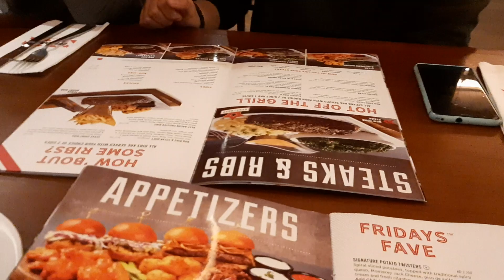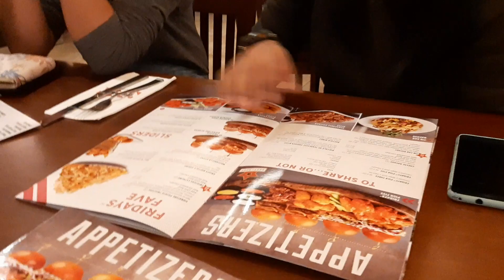Happy bday 2kd lng ang pera abot kya s bill ng fridays x 300 pesos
tgif معنى
tgifridays
tgif meaning
tgif menu
tgif meme
tgif يعني چي
ايش يعني tgif
tgif i wanna dance with somebody remix
tgif i drive
tgif i love you images
tgif i work weekends
tgif i wanna dance with somebody
tgif i love you
tgif i'm off to moe's
tgif in
tgif n collins
tgif مدينة
tgif مخفف چیست
مطعم tgi
معنى تجويف
ما معنى tgif
وش معنى tgif
معنی tgif در اینستاگرام
tgi m
tgi l
tgi k
كلمة تجويف
معنى كلمة tgif
tgif k plus market
tgif.c
tgif.c stock
tgif q significa
tgif q es
tgif/f
tgif e gift card
tgif ecard
tgif e voucher
tgi e
tgif e o que
طريقة تجفيف التين
tgif s
tgif s cooper
tigi s factor
tgif s menu
tgif r city
tgif r city mall
tgif r city menu
tgif r city mall ghatkopar
tgif r kelly
tgif r city offers
tgif r city mall happy hours
tgif r
tgif r city number
r/tgif
tgif=d
tgi g
tgi j
ترجمة tgif
tgif t shirt
tgif t shirt design
tgif t
tgif_t_g_i_f
tgi p
tgif specials
tgi 02
tgi 08050
tgi 08854
tgi 08016
tgi 08902
tgi 08520
tgi 07054
tgi 0856
tgi 08012
tgi 08830
tgif 1990s
tgi 1u
tgi 1960
tgif 1933
tgi 13
tgif 1991
tgi 192
tgif 1998
tgif 1992
tgif 1993
tgif 1/2 price appetizers
tgif $1 margaritas
tgif 1
2 for 1 tgi fridays
tgif 2 for 20
tgi 20
tgi 2020
tgif 2 for 20 menu
tgi 20 dollar feast
tgif 2 for 20 menu 2020
tgi 202
tgif 2 for 14.99
tgi fridays 2 for 20
tgif 2 for 20 2018
tgif 2 for 20 menu 2018
tgif 2 for 20 deal
tgif 2 for 25
tgif 2 for 10 menu
tgif 3 for 10
tgif 3 day weekend
tgif 3d
tgi 33647
tgif 31665
tgif 3 for 20
tgif 38th street
tgif 34th street
tgif 34th street nyc
tgif 3 for 20 menu
3 for 10 tgi
tgi fridays 3 for 10
tgi 3 course menu
tgi 46
tgif 4th street
tgi 410
tgif 42nd street
tgi 40202
tgif 4th street louisville ky
tgif 4th street live
tgi 46th street
tgi 47 broadway
tgif 42nd st
tgif 5th ave
tgif 5th avenue
tgif 5 burgers
tgif 5 dollar menu
tgif 5th avenue nyc
tgif 5 dollar burgers
tgif $5
$5 tgif
$5 tgif burger
tgif 5 dollar burger
tgif 5 dollar burger and fries
tgif $5 cheeseburger
tgi 60611
tgi 62208
tgi 69 menu
tgi 604 5th ave
tgi 63146
tgi 60s
tgi 60018
tgi 60004
tgi 63303
tgi 60031
tgi 77070
tgi 7 layer dip recipe
tgi 77034
tgif 702 abc sydney
tgif 702
tgif $7 lunch menu
tgi 76th street
tgif 7 layer dip recipe
tgi 77 menu
tgi 77089
delphi 7 tgifimage
channel 7 tgif lineup
tgif 80s
tgif 80s lineup
tgif 80's shows
tgi 80012
tgi 800 number
tgi 896
tgi 89102
tgi 89014
tgi 89103
tgif 80s tv
tgif 90s
tgif 95th
tgif 95th street
tgif 9ice mp3
tgif 9ice mp3 download
tgif 9ice download
tgif 99 menu
tgif 90s sitcoms
tgif 90s trivia
tgif lineup 90s
9gag tgif